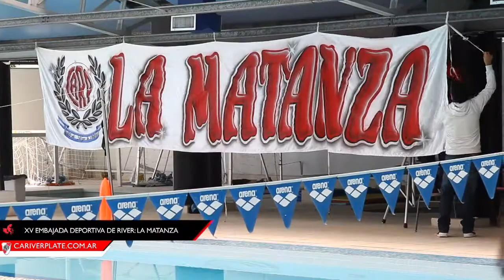Embajada Deportiva en La Matanza